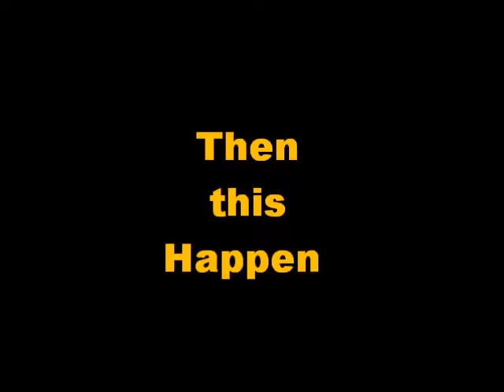Clarke County Fair Figure 8 2014 heat 1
Welcome to Clarke county fair 2014 Figure 8 heat 1

5- 4 cylinder cars